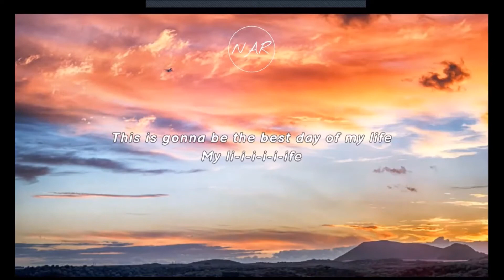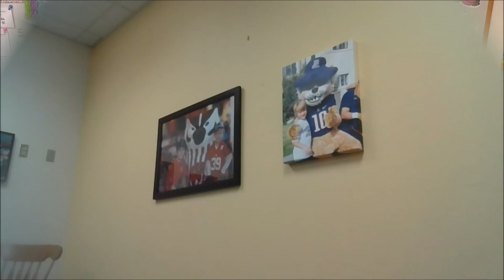8 30 22 Announcements